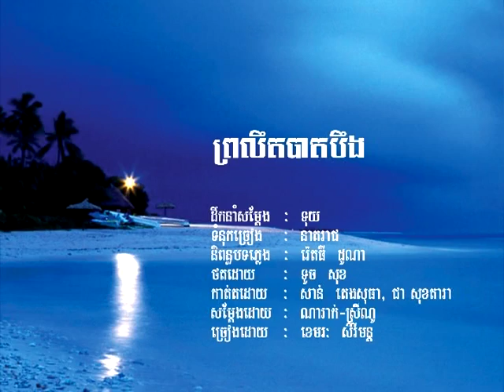Khemarak Sereymon U2 Vol.2 Track # 6